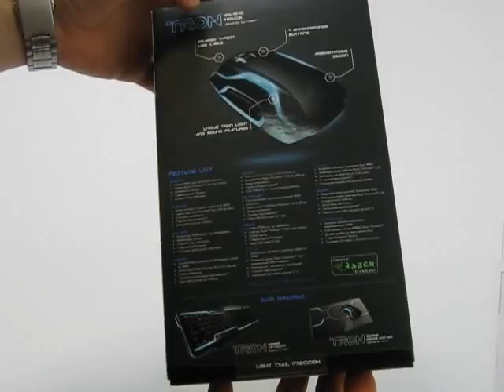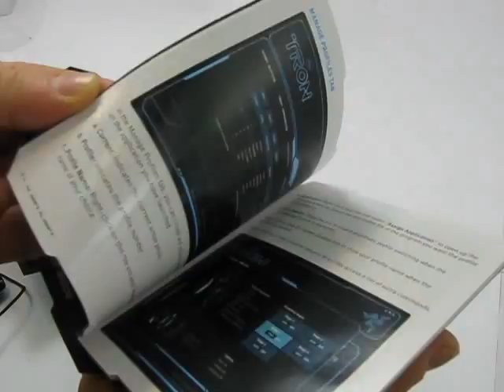RAZER Tron | unboxing